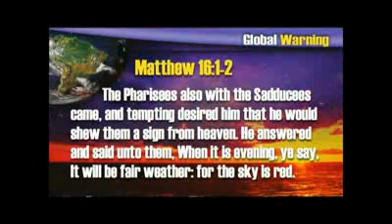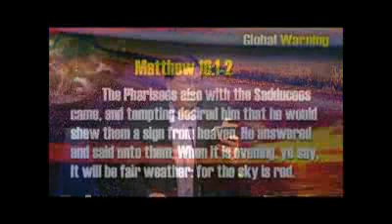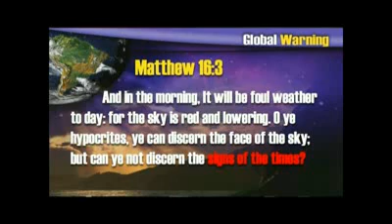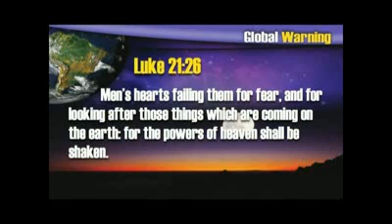Signs of the Rapture - Are YOU Ready 2 of 6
Signs of the Rapture - Are YOU Ready? 1 of 6 john 14

Ed Hindson talks about signs that we are in the last of the last days, and how we should live. This is a very interesting presentation.

All video clips on this playlist are uploaded by written permission.

Signs of the Rapture - Are YOU Ready? 3 of 6

Signs of the Rapture - Are YOU Ready? 4 of 6

Signs of the Rapture - Are YOU Ready? 5 of 6

preterist are the big threat,,, were not in the millenium now

Signs of the Rapture - Are YOU Ready? 6 of 6

rapture info here